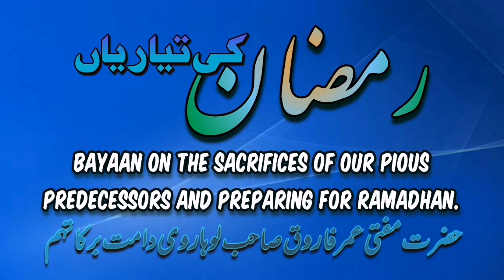Haz Mufti Umar Faruq sb U.K (Luharvi) Shaykhul Hadith Darul Uloom London 17/04/2020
Bayaan on the sacrifices of our pious predecessors and preparing for Ramadhan.